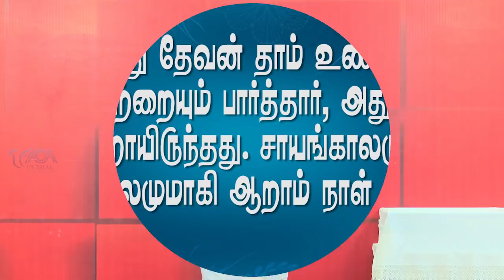சருவ லோகாதிபா நமஸ்காரம் | Message By Pastor M.Simon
Saruva Logathipa Namaskaram

Name : M.simon
Bank : INDIAN BANK
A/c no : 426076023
Branch : Anna Nagar, Chennai.
IFSC Code : IDIB000A025

NO:33, Thiruvalluvar St, Puzhal, Chennai - 66

Recorded on :3rd Nov 2019